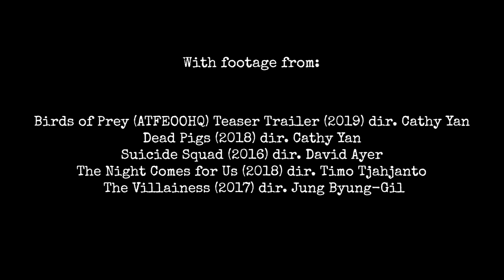Female Antiheroes - Waves by Yonaka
Movies :
Birds of Prey (ATFEOOHQ) Teaser Trailer (2019) dir. Cathy Yan
Dead Pigs (2018) dir. Cathy Yan
Suicide Squad (2016) dir. David Ayer
The Night Comes for Us (2018) dir. Timo Tjahjanto
The Villainess (2017) dir. Jung Byung-Gil